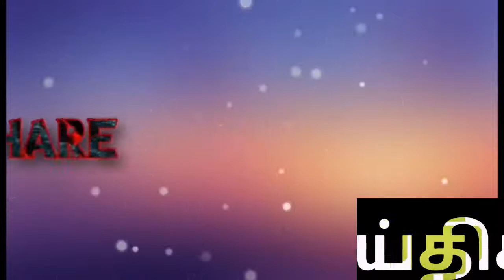இன்று இரவு இந்தியாவிற்கு திரும்புகிறது முதல் AIR INDIA விமானம்# கட்டுப்பாடுகள் தீவிரம்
அனைவருக்கும் வணக்கம்,

     இந்தியா திரும்புகிறது முதல் AIR INDIA விமானம். முன்பதிவினால் ஸ்தம்பித்து போன இணையதளம் உள்ளிட்ட முக்கிய செய்திகள்.

    உங்கள் ஆதரவு எங்களுக்குத் தேவை.